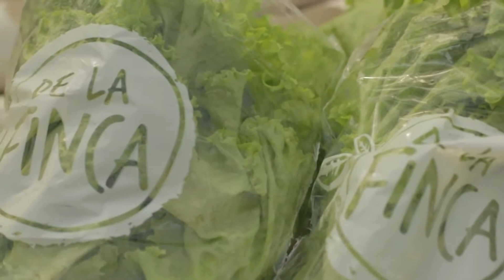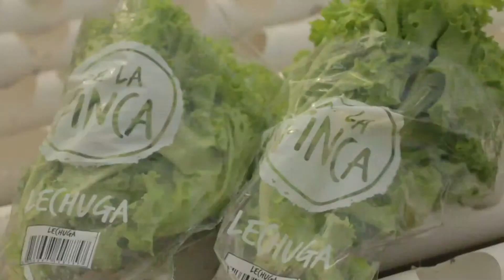Agricultura hidropónica: cultivo de verduras en un medio líquido